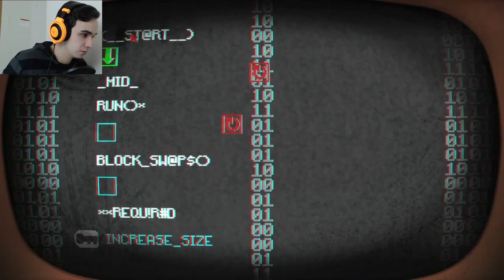PONY LASERS! - Pony Island (1)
I'm finally playing a game from 2016.
Let's enjoy it. ;)